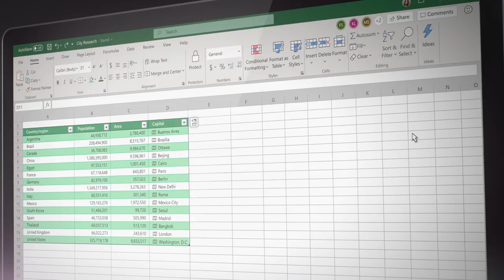Surface Laptop 3 | Microsoft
Surface Laptop 3 - Elegant und mobil. Mehr Leistung für Ihre Anwendungen.